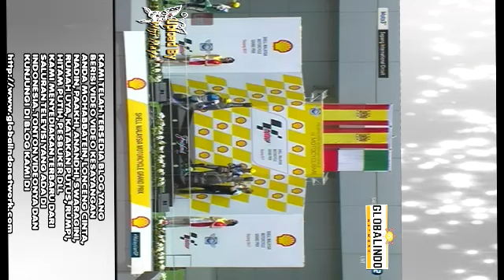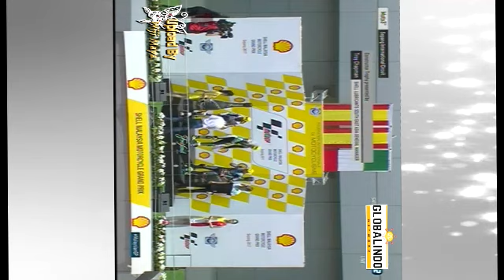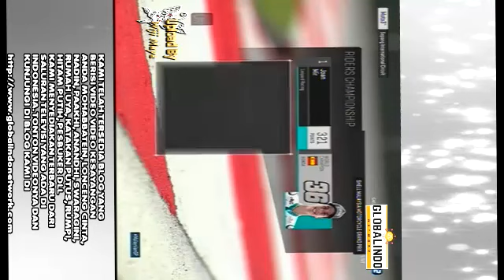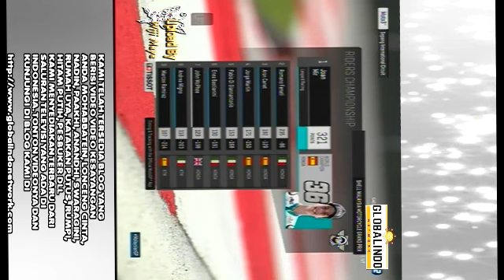MOTO3 29 Oktober 2017 - Sepang Malaysia